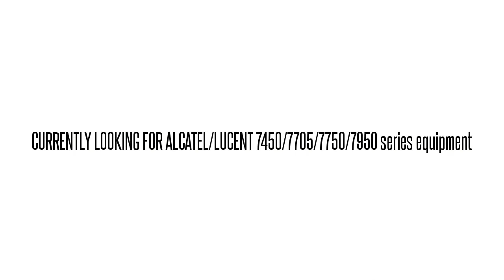3EM06112AN01 SBM1BA0ARA LITESPAN 7201 LS7201 32UN CBA CHP FA